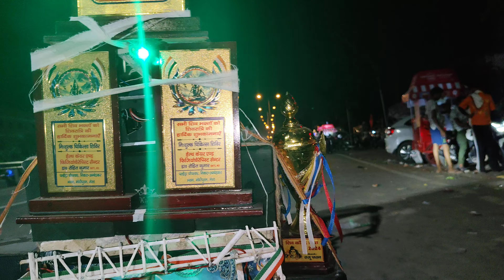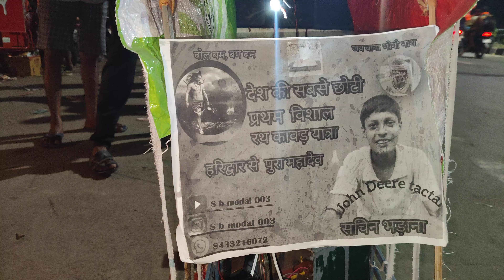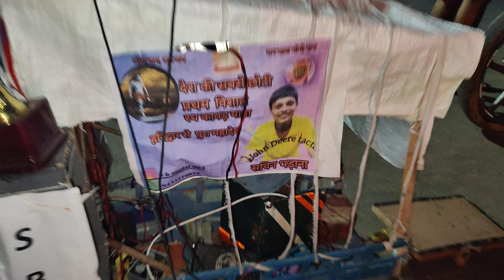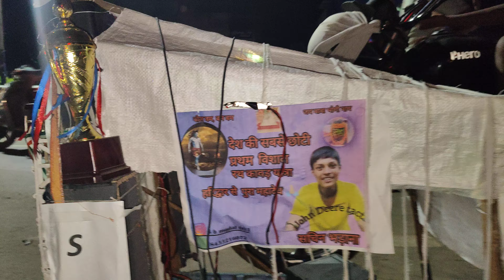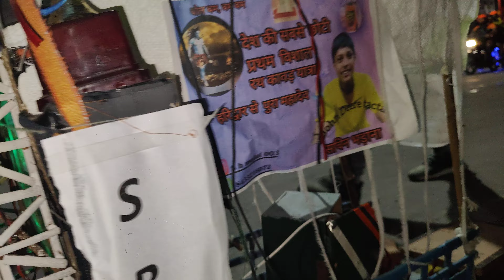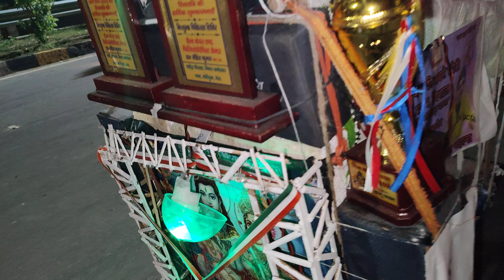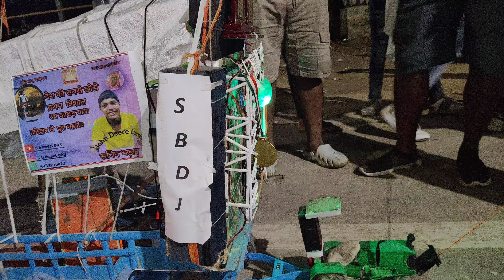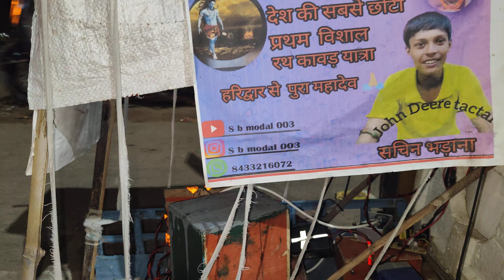sabse chota dj Setup Haridwar Uttarakhand se Meerut up tak